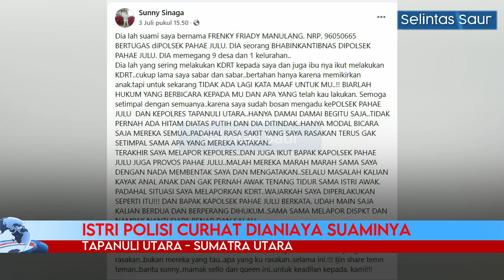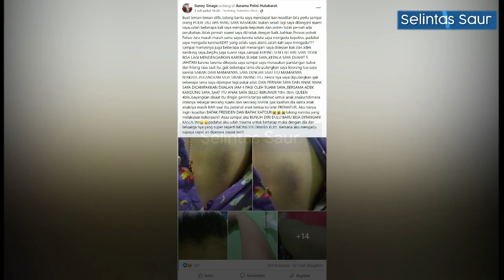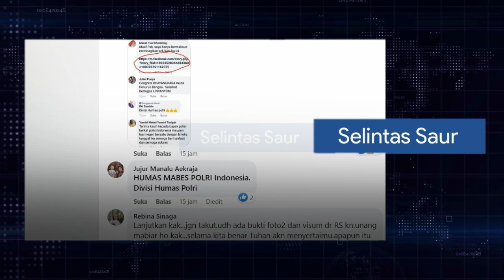Kejam! Curhatan Istri Polisi yang Dianiaya Suaminya Sendiri, Lapor ke Polsek Malah Dimarahi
Unggahan seorang istri polisi bernama Sunny Sinaga yang mendapatkan kekerasan dalam rumah tangga (KDRT) dari suaminya viral.

Suami Sunny Sinaga, Briptu Frenky Friadi Manullang, merupakan polisi yang bertugas di Polsek Pahe Julu, Polres Tapanuli Utara.

polisi kdrt istrinya di taput, briptu frenky friadi manullang, sunny sinaga, polisi aniaya istrinya tapanuli, akbp ronald sipayung, polisi aniaya istrinya, briptu frenky friadi manullang telantarkan istri dan anak, berita terbaru, viral terbaru